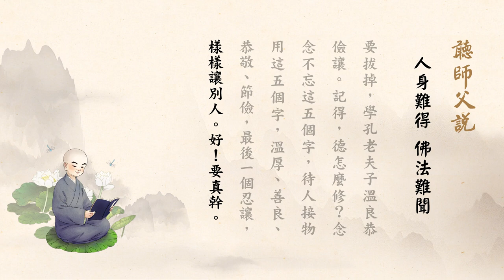2019年4月17日 淨空老法師 - 人身難得 佛法難聞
淨空老法師 - 聽師父說 (人身難得 佛法難聞)
地點 : 香港佛陀教育協會

　　信心是第一個，決定相信，決定沒有疑惑。能信之後，這具足了功德，要有願。有願是發心，釋迦成佛了，我也要作佛；彌陀成佛了，而且是捷徑法門，人人有分，只要你具足信、願、行，你就能往生極樂世界。自己的毛病、習氣時時刻刻能化解，這是真修行，無量功德。

　　每一天用功在檢討上，找自己的過失。看到別人的過失，立刻能回過頭來想想我自己有沒有，對自己修行有很大的幫助，這是有則改之，無則加勉。修就是修正，修正錯誤的行為、錯誤的思想、錯誤的見解，追求純淨純善，他就能改過自新，他就能修行證果。

　　人身難得，佛法難聞，這兩句話是寶，太好了！常常警惕自己，得人身難，失人身很容易，一個錯誤的身語意，往往人身就失掉了。

　　地獄不能去，去了就出不來，不曉得到哪一年哪一月才能出來，很難很難。出來到這個世間重新做人，未必遇到佛法，未必能遇到儒釋道三家，你怎麼辦？遇到好老師，還要自己有個善心、善意才能學得到，否則的話一轉眼就過去了。這個機會一失去，第二次再得到，這叫無量劫，不是想得到就得到，太難了！得到是多大的福分，過去多生多劫的修持才會有這個緣，否則的話當面也遇不到，遇到了也錯過了。所以珍惜緣分。

　　念佛的功德不可思議，但是還有許多念佛人在造業。我們在旁邊看到了，替他惋惜，這麼好的緣分當面錯過，太可惜了。所以先把自己抓到，先學不造罪業，跟佛一樣，要斷貪瞋痴慢疑，煩惱的根要拔掉，學孔老夫子溫良恭儉讓。記得，德怎麼修？念念不忘這五個字，待人接物用這五個字，溫厚、善良、恭敬、節儉，最後一個忍讓，樣樣讓別人。好！要真幹。